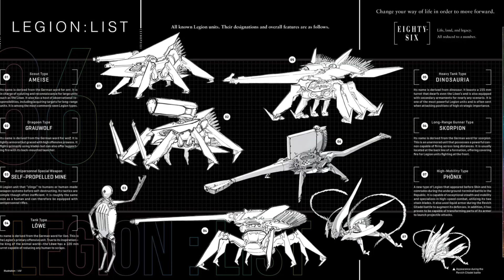the MOST MISERABLE Grim Reaper in anime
Shinei Nouzen is a man known as the grim reaper in the anime 86. This show is the best war anime out there and for a good reason. A bunch of kids who face discrimination are forced to fight in a war they want no part in. During this war, they see many of their friends die in battle or seriously injured. Shinei is no exception, he's the best pilot in the show and has seen many of his friends die, but why is he called the grim reaper?